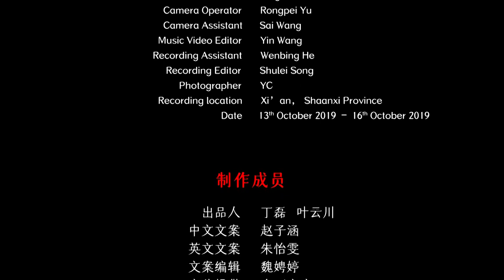Chinese Shaanxi Huayin Traditional Music - Han Xiangzi Visited Mother | 华阴老腔《韩湘子探母》中国音乐地图 听见陕西 瑞鸣音乐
民间曲艺  华阴老腔  民族：汉族  地区：陕西
Folk Drama  Huayin Traditional Music  Ethnicity: The Han Ethnic Group in China  Region: Shaanxi Province, China

演唱、月琴：张香玲
板胡：王华鹏、李月法
低音胡：田雨涛
二胡：穆忠民
梆子、钟铃、锣：李淑贤
Vocal, Yueqin: Xiangling Zhang
Banhu: Huapeng Wang, Yuefa Li
Bass Erhu: Yutao Tian
Erhu: Zhongmin Mu
Clappers, Bells: Shuxian Li

40余个民族，680位民间音乐人，230种民间乐器，1300首民间音乐，2万张图片，100万中英文文字，搭建起“中国音乐地图”框架，绘就多民族传统音乐蓝图。